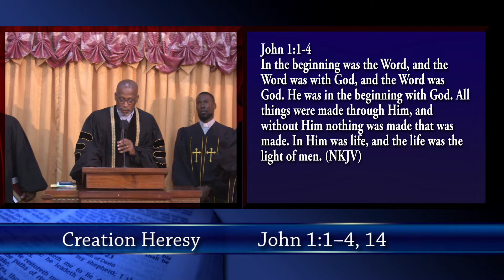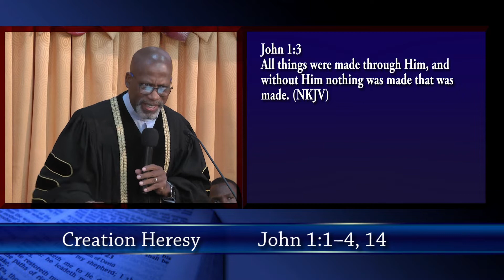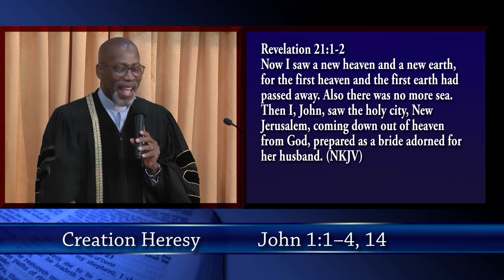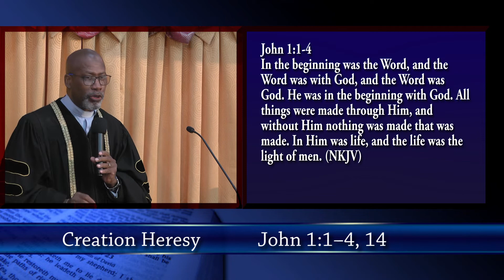Creation Heresy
The Sovereign Grace Hour
Dr. Hensworth W.C. Jonas